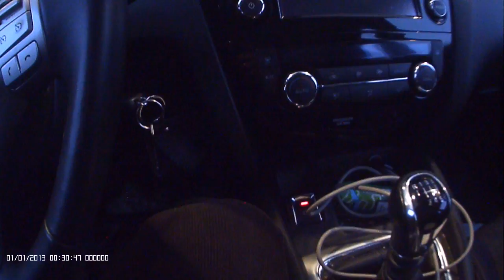Snow driving in Helsinki -13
Driving around in a blizzard. No big deal.